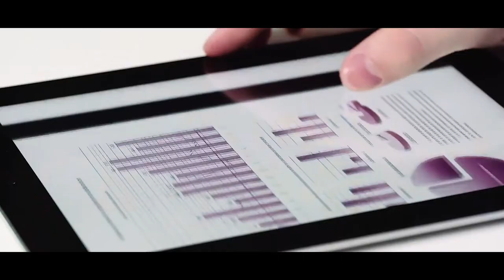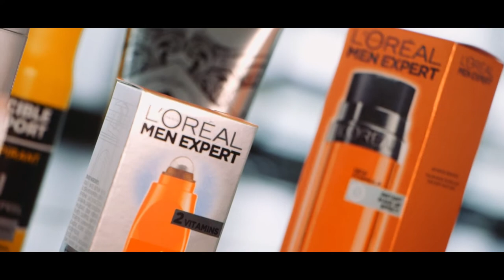Tom - L'Oréal | Yours For The Taking | Aston University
Tom graduated from Aston University studying Management & Strategy he now works at L'Oréal this is his story.